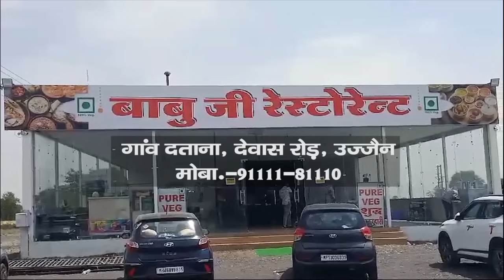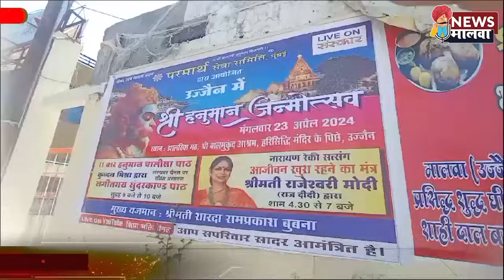Ujjain न्यूज़ मालवा/newsmalwa 24 अप्रैल 2024, बुधवार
म्हाकाल में मटकी से जलाभिषेक….दसवीं-बारवीं वाला बच्चा हुन को रिजल्ट….नागदा कने गाड़िया की टक्कर…ओर बी नरा समिचार है इना बुलेटिन का माए…देखो तो सई…न्यूज़ मालवा।